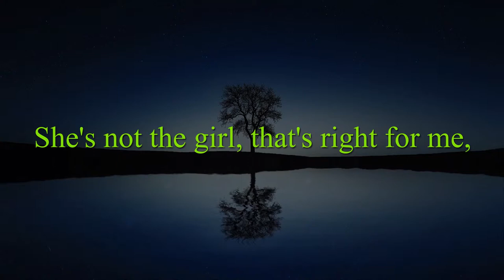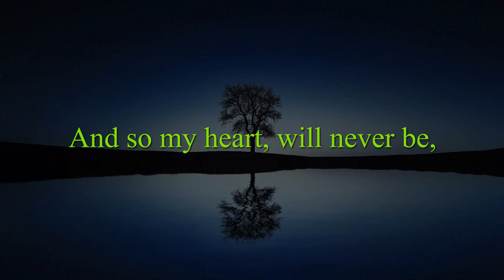Emily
Sung by Daniel Wallage